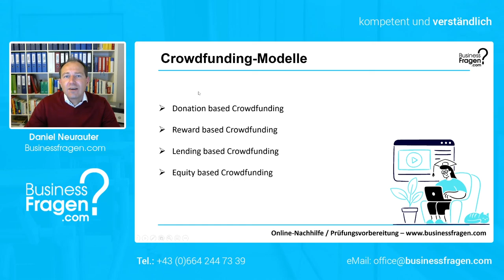Crowdfunding-Arten (reward-based, donation-based, equity-based & lending-based Crowdfunding)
In diesem Video lernen Sie was unter Crowdfunding verstanden wird und welche unterschiedlichen Arten von Crowdfunding es gibt bzw. worin sich die Crowdfunding-Modell unterscheiden.